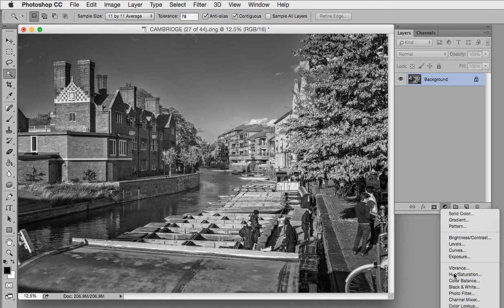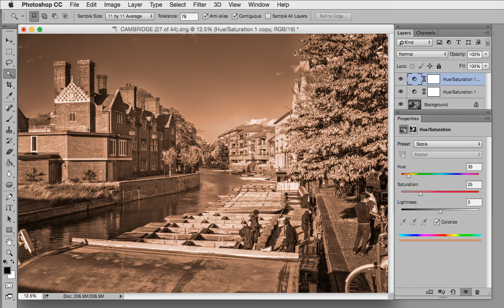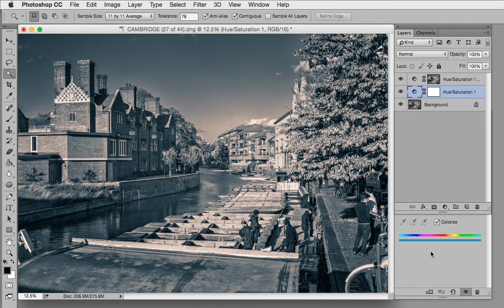Blanco y Negro: Técnica del "Split tone"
Objetivos de mis cursos de introducción a Lightroom / Photoshop Los ofrezco en dos variantes:

1. Clases particulares en línea con la aplicación Teamviewer
2. Videos sencillos que van ilustrando las técnicas fundamentales.